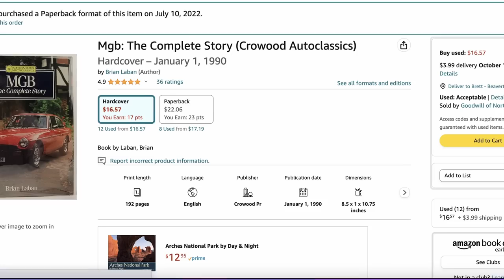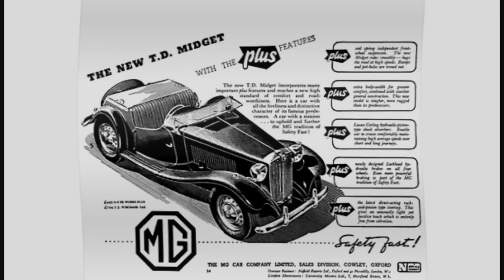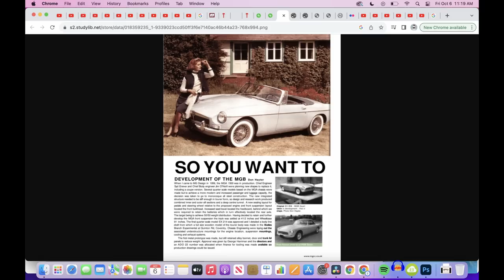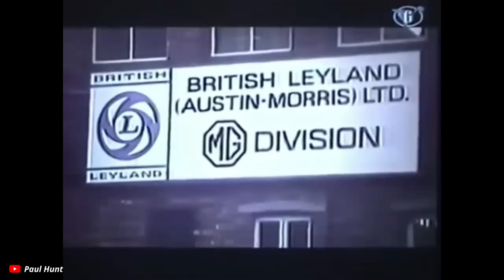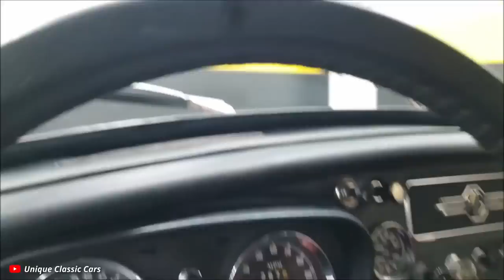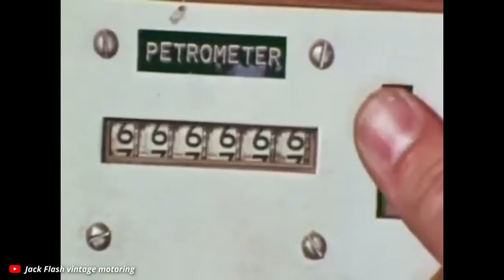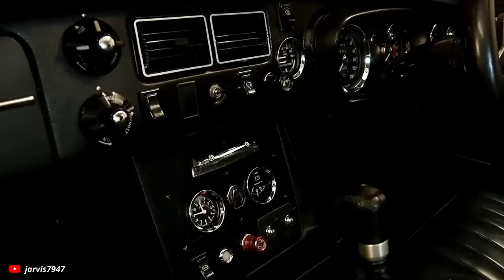The MGB GT was a Poor Man's Aston Martin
In the 1960s MG took their wildly popular B Roadster and turned it into an amazing little Grand Tourer. The Pininfarina designed coupe is one of the best looking cars of that era.

I do NOT own some or all of the video and photo materials used in this video.